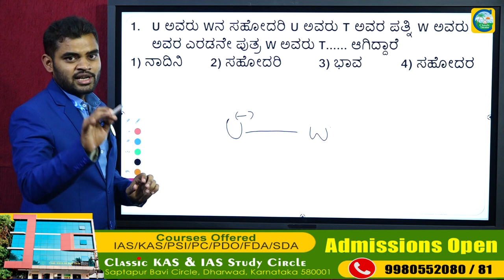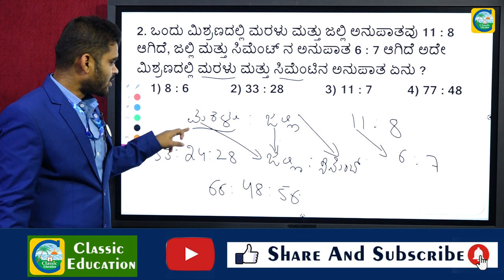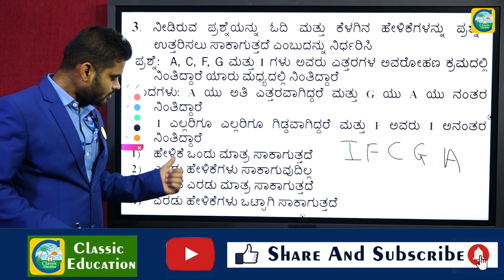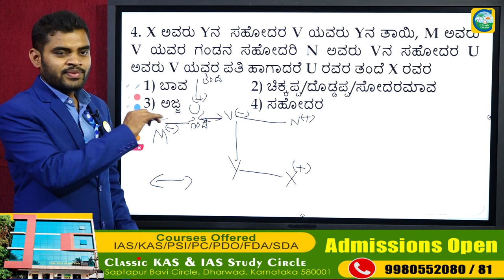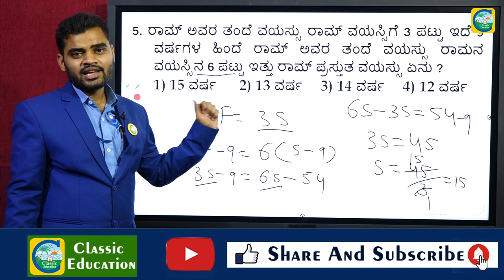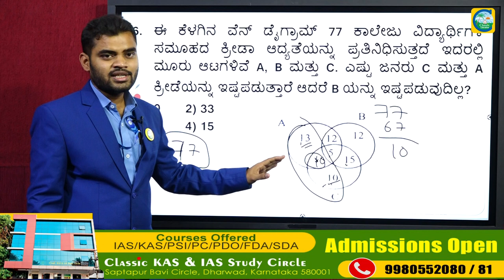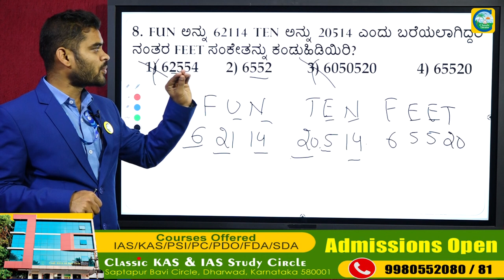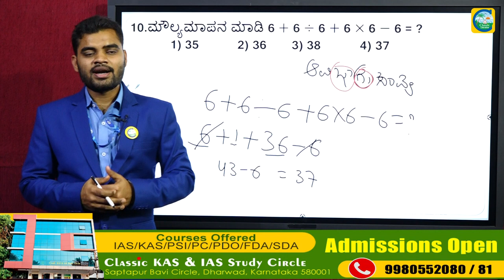RRB GROUP-D EXAMS||Mental Ability||Part-20||ಹಿಂದಿನ ಪ್ರಶ್ನೆ ಪತ್ರಿಕೆಗಳ ವಿಶ್ಲೇಷಣೆ||Classic Education